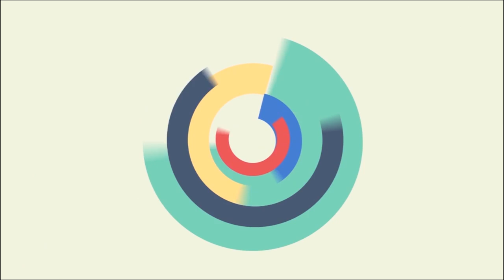Easy DIY Madhubani Painting on Vase / Best Out Of Waste / Reuse of Vase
■if u recreate this, please do share with me with instagram.Will surly feature your work on my status..

This video shows how to decorate a used old vase or a glass bottle.

Material Used :

1. Old Vase
2. Acrylic Colours